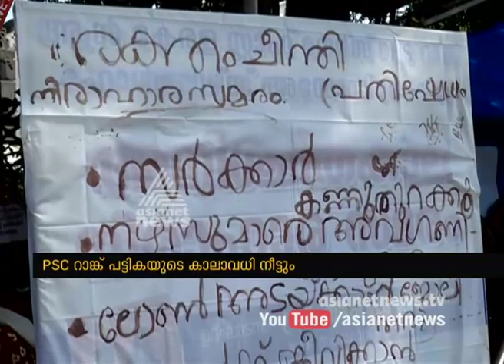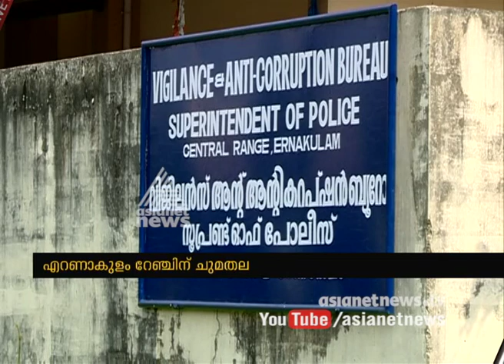News@1PM 28 Dec 2016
Top Stories:
1)Rotten eggs hurled at Unnithan's vehicle at Kollam
2)K. Muraleedharan's responses on Attack against Rajmohan Unnithan in Kollam
3)Demonetisation:90% of scrapped notes back in system